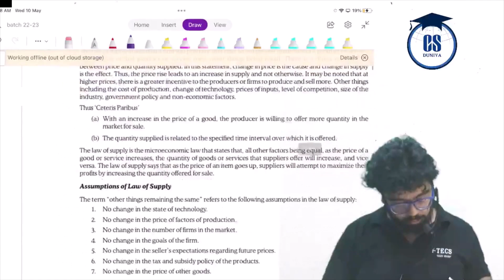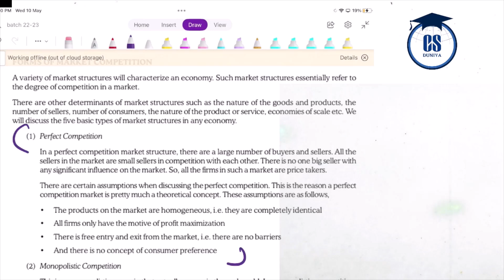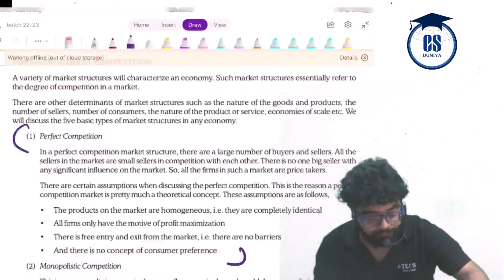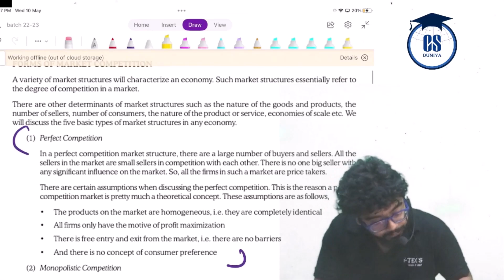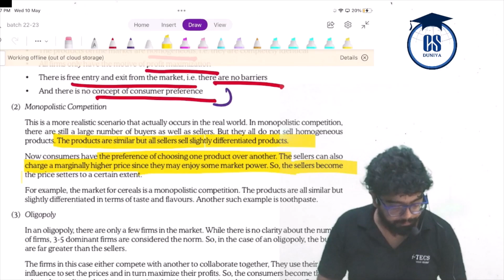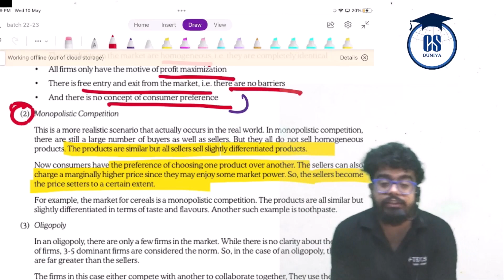CSEET l EconomicslBasics of demand and supply and l Chapter 1 (Class 5) l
CSEET l Economics l Basics of demand and supply and l Chapter 1 (Class 5) l
Daily CSEET
CSEET l Legal Aptitude l Elements of Company secretaries Legislation l Chapter 3 (Class 1) l
csexecutive free CSEET Classes CS Pinky Ma'am free CSEET Classes CS Pinky Ma'am

Complete CSEET Online Classes as per ICSI New Study Material covering All Latest Updates and Changes. These Classes are Enough for CSEET Exam Preparation and Includes All CSEET Study material